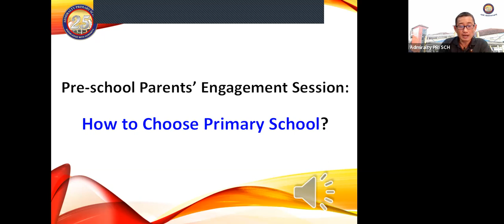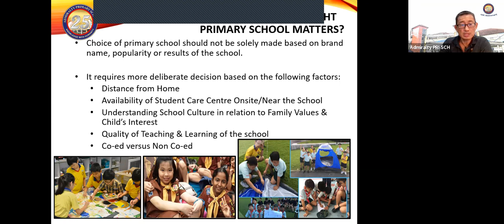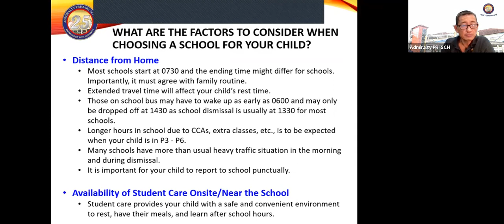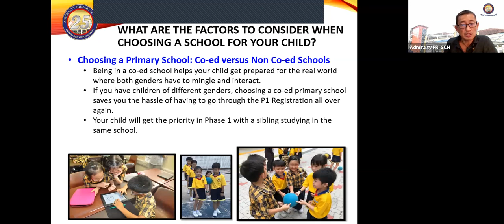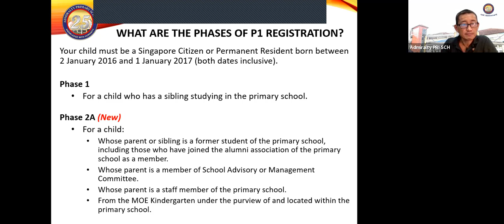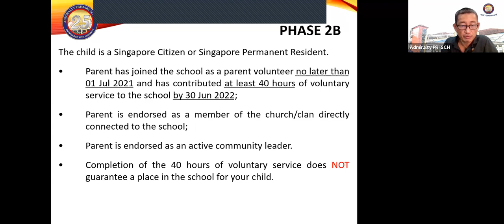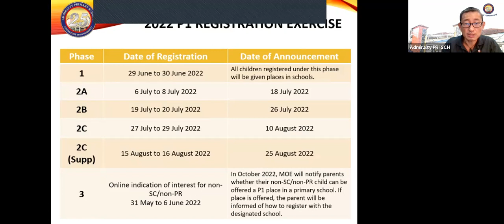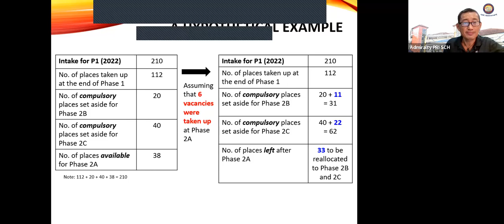Admiralty Primary School | Pre-School Engagement 2022